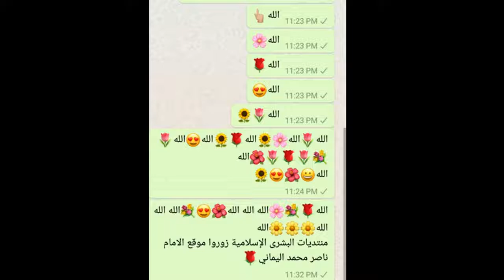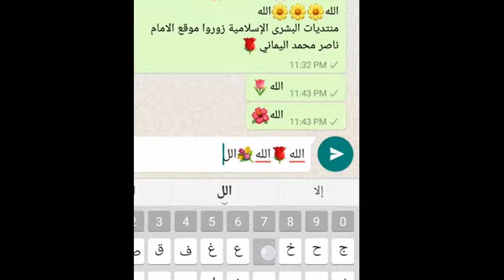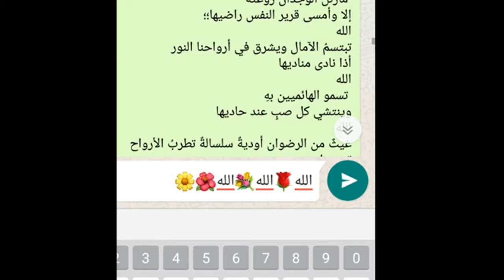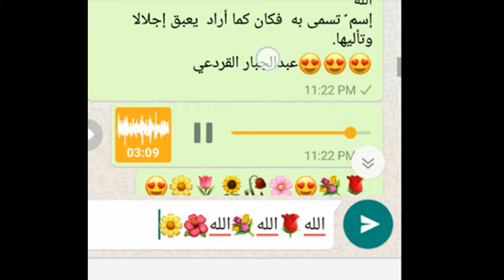قصيدة فى حب الله للشاعر عبدالجبار القردعي اليماني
زوروا موقعنا منتديات البشرى الاسلامية